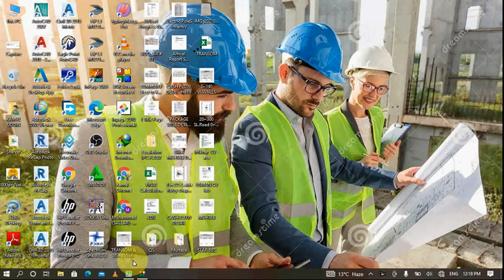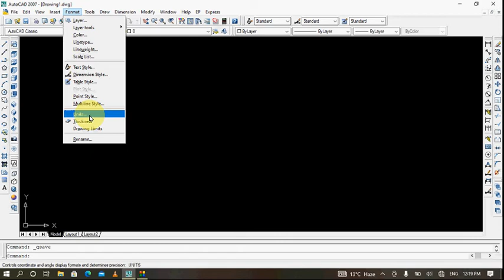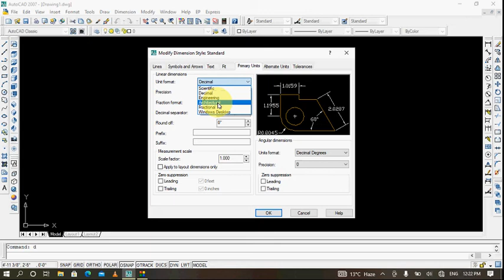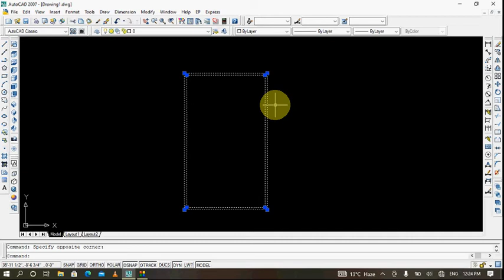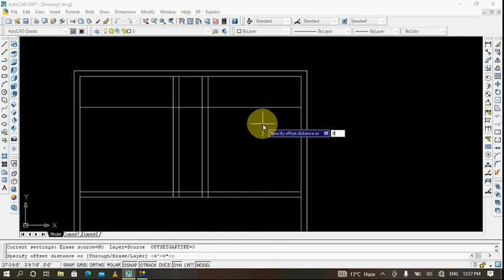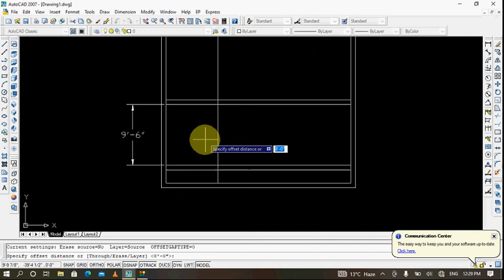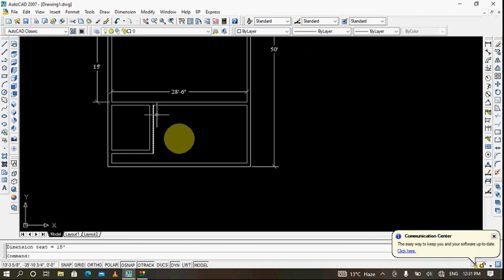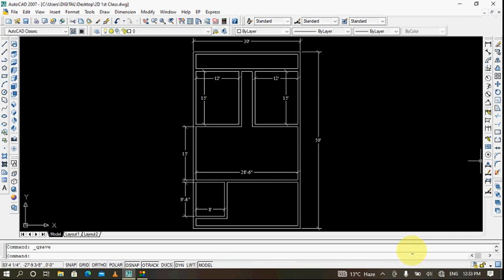2D MAP DRAWING